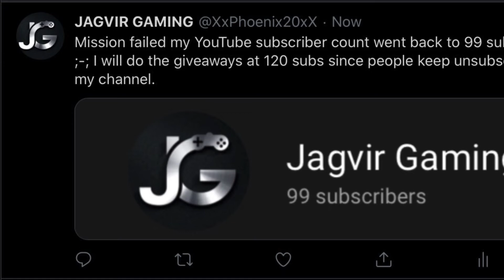We did not hit 100 subscriber...